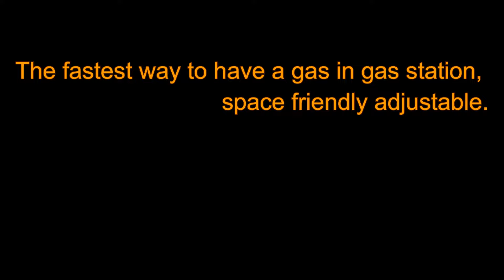MONORACK BRACKET FOR TOP BOX of MIO M3, MIO i, MIO GEAR AND ADJUSTABLE FRAME FOR SALE ALSO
IM RE SELLING BRACKET LIKE THAT. PRICE LIST PO. BULACAN AREA PO AKO SA BUSTOS. BUT WE CAN ARANGE SHIPPING IN THIS WHOLE PHILIPPINES.

YAMAHA
Sporty= 750
Mio i125 / M3 = 750
Mio Msi 125 = 750
Mio Msi 115 = 750
Mio Mxi 125 = 750
Soulty / soul o9 = 750
Sniper Mx 135 = 750
Sight = 750
Vega Force Fi =750
Aerox 155 2019 / 2021 Grill Type = 1,500
Aerox 155 2019 / 2021 Plated = 2,000
Nouvo Z / Novou Classic = 750
Fino = 800
FZ 150 =800
FZI = 800
FZ - 16 =800
SZ / SZi = 800
Gravis 125 = 900
Nmax 155 2019 / 2021 Plated = 1,600

SyM / EURO
Bonus = 750
Sip 125 =750
Sport 125 = 750
Vperman 150 =750

HONDA
ADV 150 PLATED TYPE = 1,600
ADV 150 GRILL TYPE = 1,150
Airblade 150 =750
Beat fi / Beat Carb =750
Wave 100 / Wave 125 =750
Wave Alpha Gilas =750
Wave 110 R = 750
Wave 110 Cx = 750
Xrm 125 / Rs 125 = 750
Click 150 / 125 = 850
RS 150 = 750
Genio = 750
Supra GTR 150 = 750
Dio = 900

SUZUKI
Smash = 750
Scooter 115 fi = 750
Raider 150 carb and Fi type = 750
Raider j115 = 750
Sky drive fi / Carb =750
Sky Drive Sport And Crossover = 750

KAWASAKI
NS 150/160/200 = 750
Rouser 180 / 200 = 750
Dominar 400 = 750
Bajaj = 750
Fury Old = 750

RUSI
Gamma 200 = 850
Korak = 850
Passion = 750
Venus = 750
Gala 125 = 750
Royal = 750
Neptune = 750
Rusi Nmax / RFi 175 = 1800
Stay grab
Click 125=1,100
Click 160=1,100
Beat=1,100
M3/gear/1,100
Airblade160=1,100
Adv160/150=2,000
Burgman/1600
Avenis=1400
Nmaxv2=1500
Sniper155=1,100
Stay grab grill type
Click125/160 =900
Click160=900
M3/gear=900
Beat=900
Airblade=900

YAMAHA MIO GEAR, MIO M3, MIO i BRACKET FOR TOP BOX ARE SAME SIZE OR PAREHAS NG SUKAT PO. FOR FOODPANDA GRAB FOOD GRAB EXPRESS LALA MOVE TOKTOK ORDERMO AND MANY MORE. @everyone